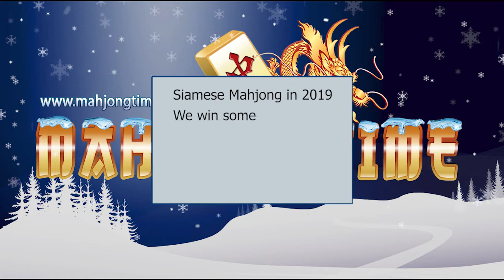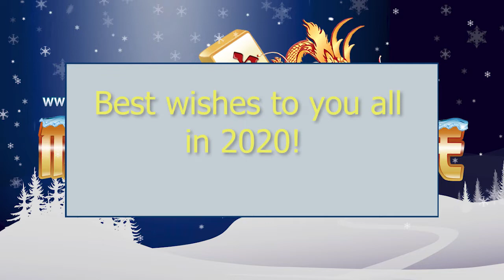Siamese Mah Jongg 2019 - Great Moments & Fails Compilation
2019 was a good year for Siamese. So many games played, and so many improvements made with the valuable feedback sent by all of you!

We thank you all for sharing your positive experiences, watching the livestreams, and commenting!

Useful links
If you would like to play the game online:

Editing by Andrei Andreev.